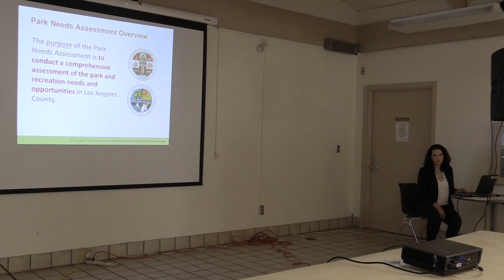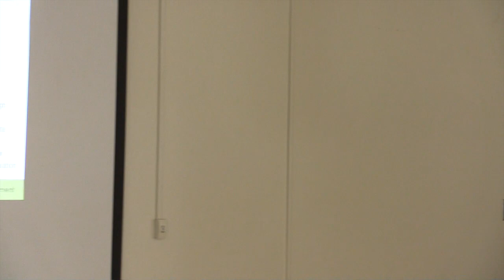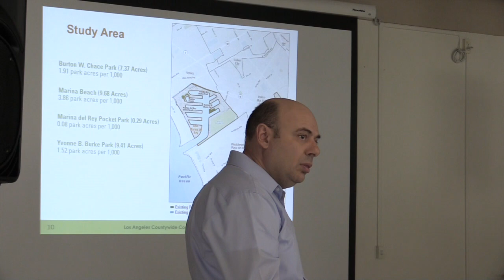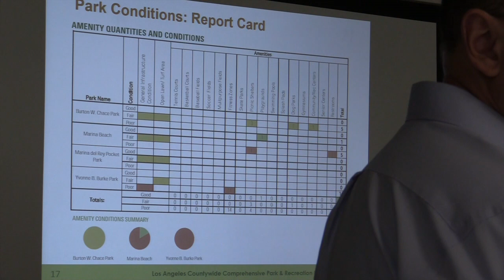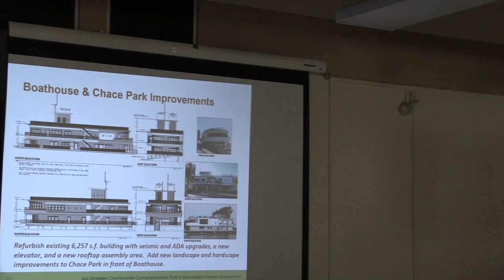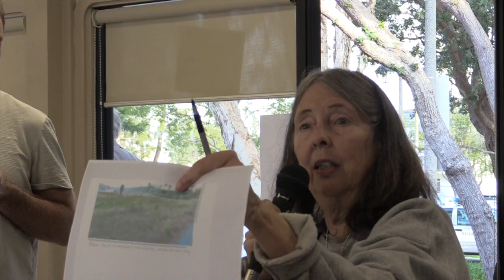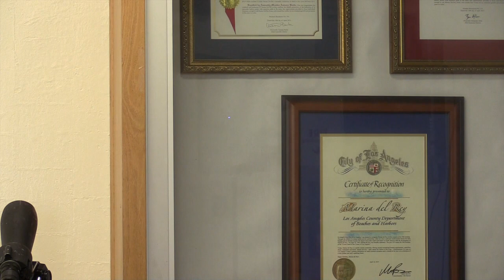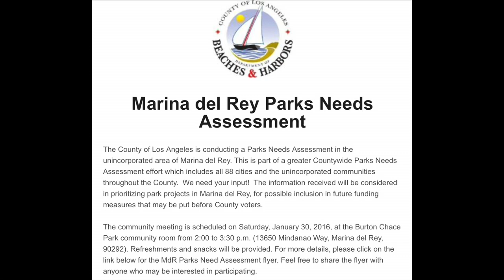County Parks Marina del Rey Park Needs Assessment Meeting at Burton Chace Park 1.30.16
County Parks Video Burton Chace Park 1.30.16